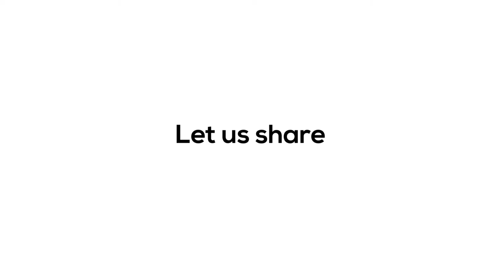How to use Houm Automatic Dispenser